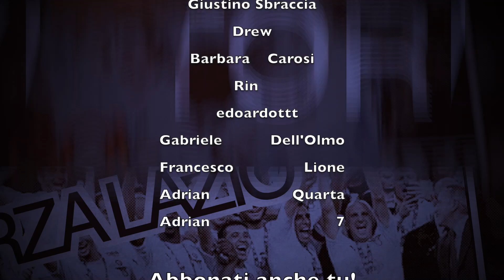Primo obiettivo sfumato